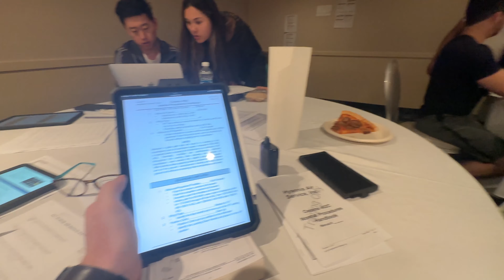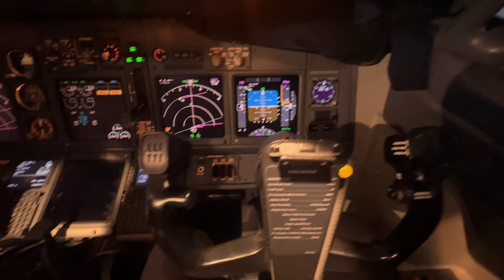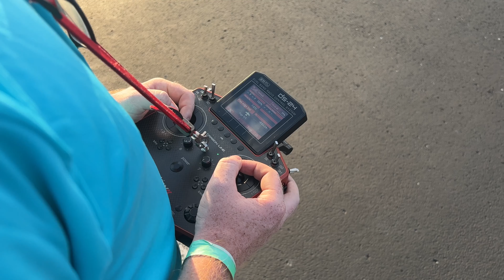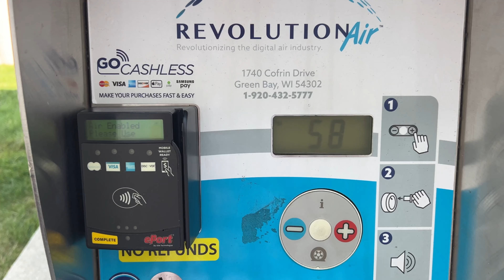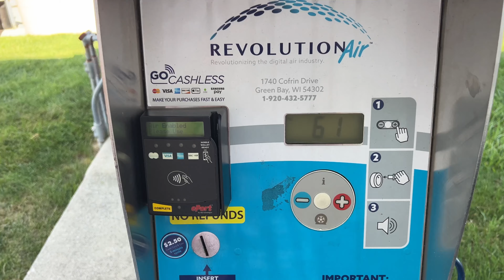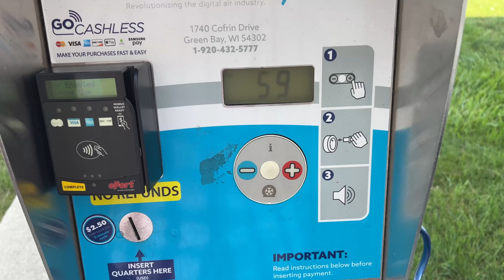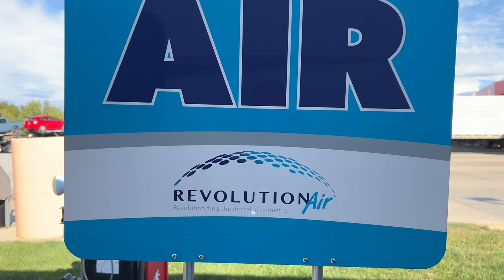Great Lakes “GL8” Part Two!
RC Hobby enthusiasts father and son team bring you entry level to advanced remote control hobby videos. Mark (father) is a major airline Captain and RC modeler for nearly 4 decades. Nick (son) is a commercial pilot and RC enthusiast flying since he was 13 years old. We hope to bring tips and tricks as well as show you the awesome world of professional and intro RC.